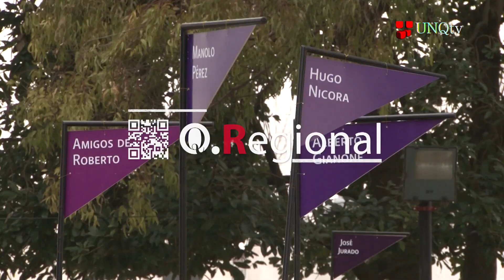Q.Regional - Programa Nº 05